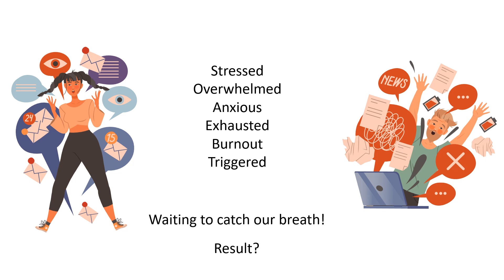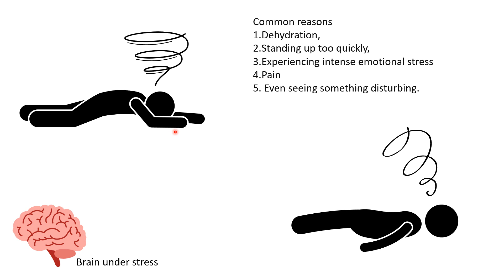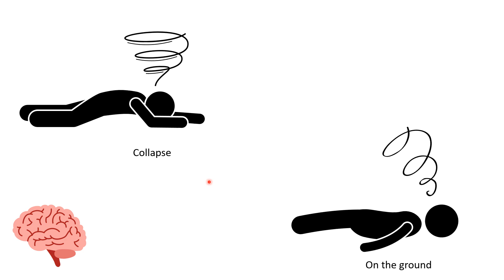What happens to your Brain when overwhelmed Part 1